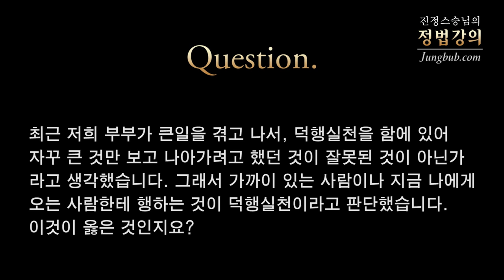[정법강의] 2908강 덕행실천 (1/2)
질문1: 최근 저희 부부가 큰일을 겪고 나서, 덕행실천을 함에 있어 자꾸 큰 것만 보고 나아가려고 했던 것이 잘못된 것이 아닌가라고 생각했습니다. 그래서 가까이 있는 사람이나 지금 나에게 오는 사람한테 행하는 것이 덕행실천이라고 판단했습니다. 이것이 옳은 것인지요?

강의 일자 : 2014년 7월 11 [함양] / 정법시대 : 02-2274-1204